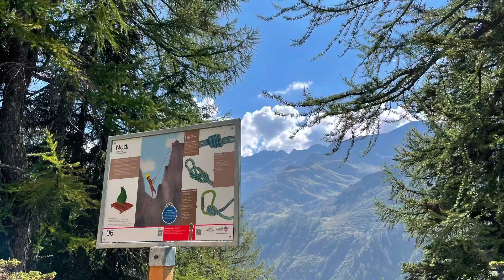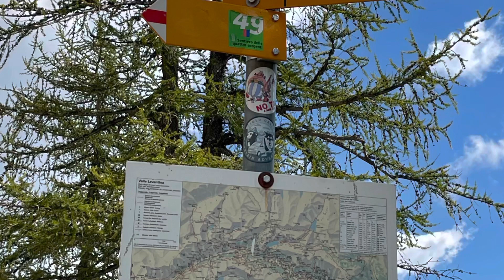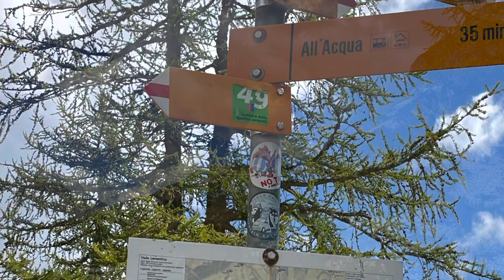W. Kaiser: Mountain World - Capanna Piansecco - and beyond…!!!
W.Kaiser: An alpine hiking tour high above Bedretto Valley, on the northern slope ascending from All'Acqua, heading for Capanna Piansecco which is reached via a steep 1-hour ascent. From here another 1-hour ascent to the Lago delle Pigne, a secluded mountain lake of exceptional beauty in a perfectly silent setting.
After a rest here it’s all downhill again and a long way even on a different trail leading west to the Alpe di Cruina on the Nufenen Pass Road. Here the public transport bus can be taken either direction of Airolo in Ticino or direction Oberwald in Valais.